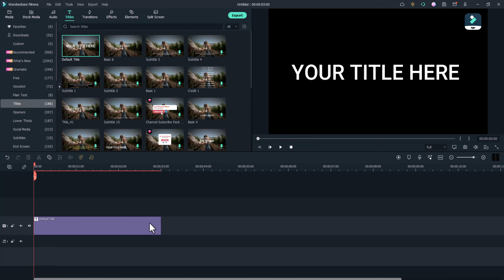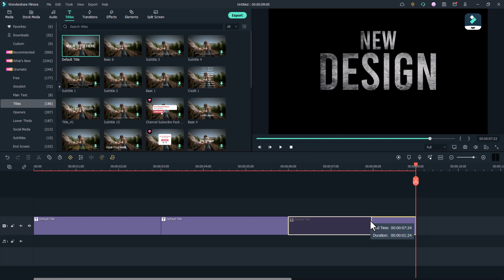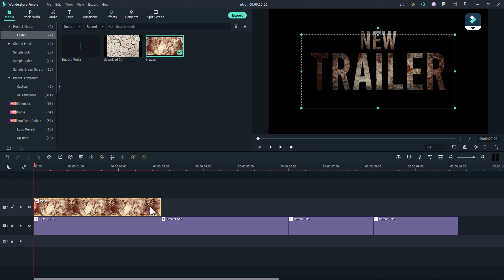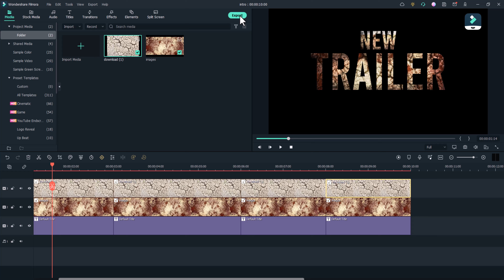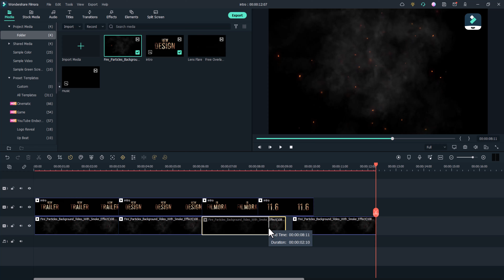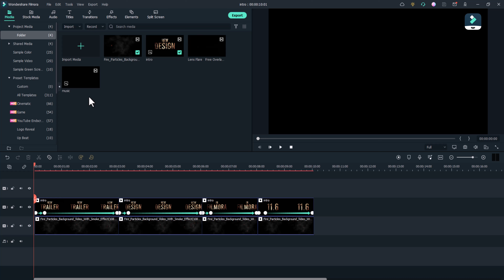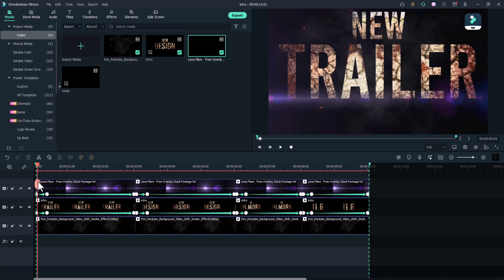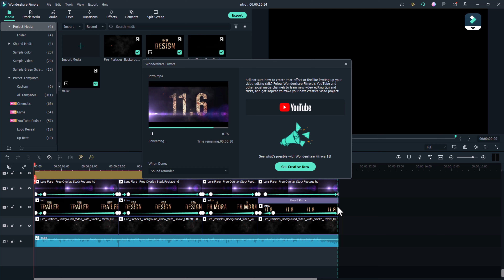Filmora Tutorial: Cinematic Title Animation in Filmora (Simple Way!!!!)